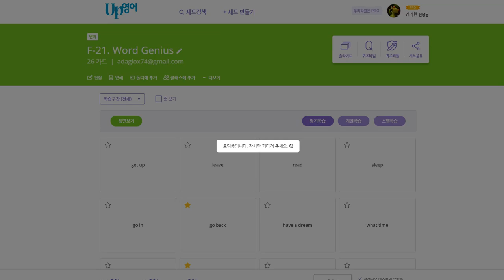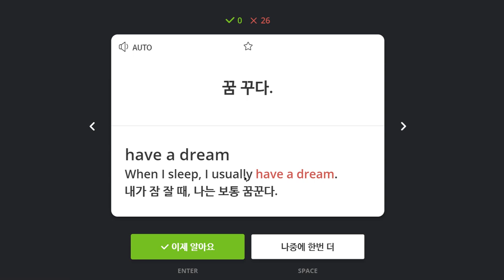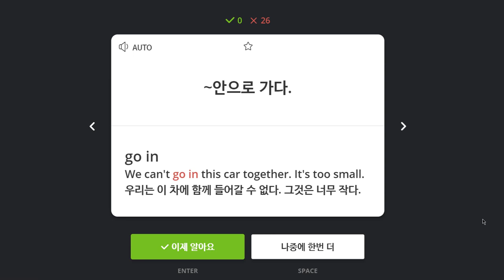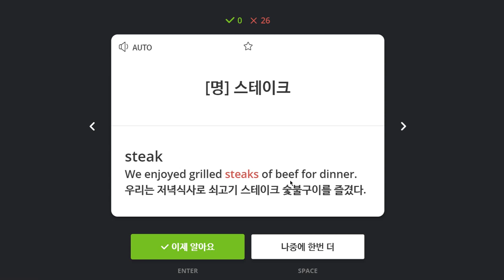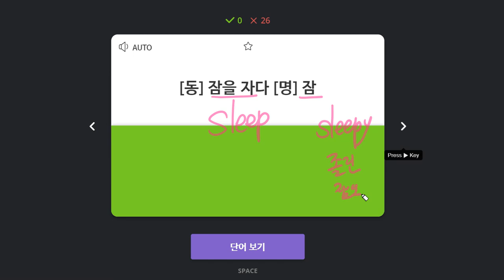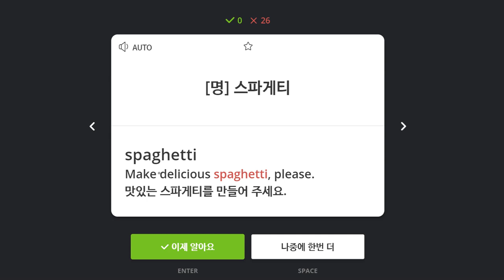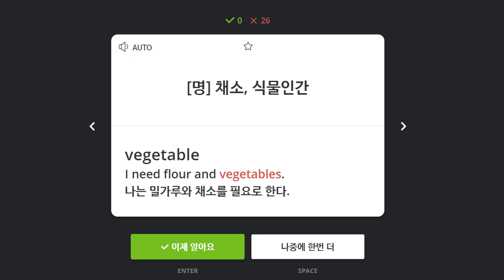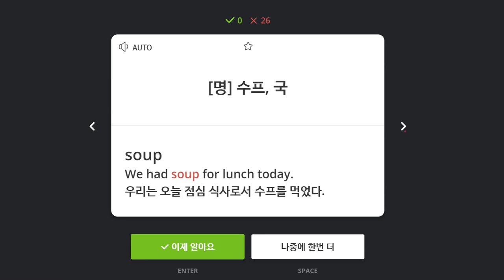박서희 2020 02 19